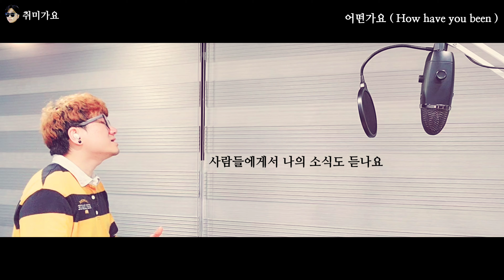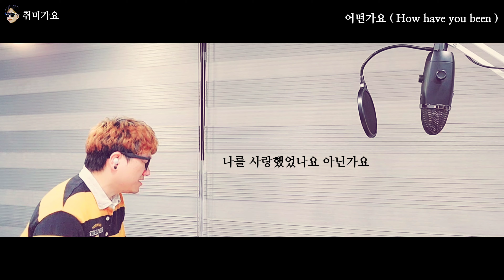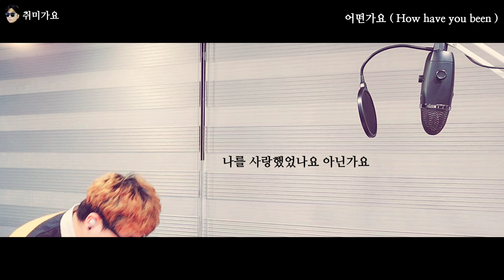[취미가요] 어떤가요 How have you been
어떤가요 How have you been